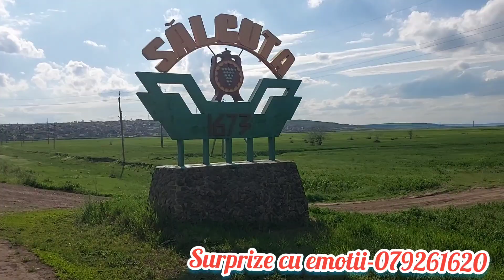Surprize cu emoții frumoase la Salcuta-079261620